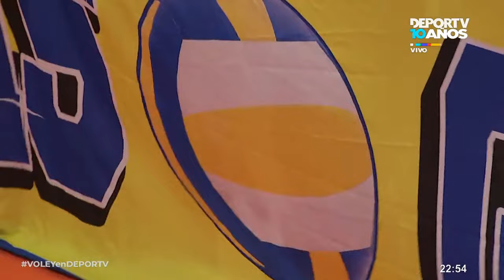Estudiantes (LP) vs Boca Juniors - FINAL - Juego 3 - División de Honor Metro Femenino de Vóley 2023